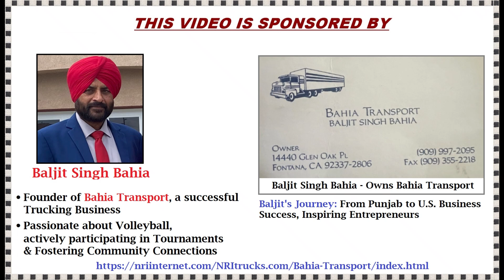CM Bhagwant Mann hospitalized- Why Opposition parties video post & criticize harshly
Bhagwant Mann, Punjab chief minister was admitted to a private hospital in Mohali after showing signs of inflammation in the pulmonary artery, tested positive for leptospirosis
Majithia released video that the public has the right to know about Mann’s health, raising concerns that critical information is being withheld.
•Chief Minister Bhagwant Mann on Saturday accused the Opposition parties of pursuing divisive politics. File
•Opposition parties were embroiled in a war of words over the ‘prevailing’ situation in the State.
•Chief Minister Bhagwant Mann accused the Opposition parties of pursuing divisive politics, even as the Congress, the Shiromani Akali Dal and the BJP hit back at the government.